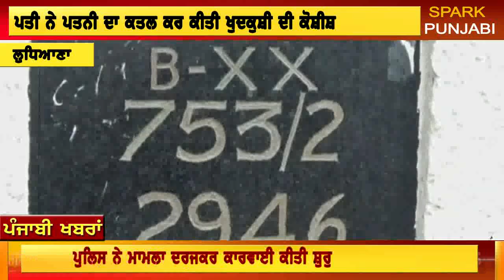Ludhiana ch hoi katal di vaardaat